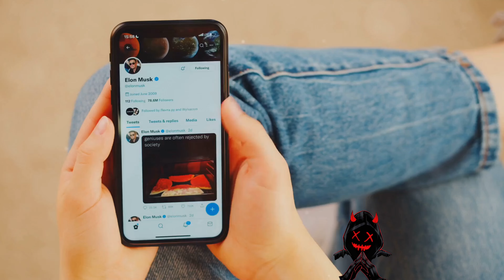Smoke Dawg The Toronto Legend and Drake protege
These are not real situations. Bullying of any kind will not be tolerated. Watch the video until the end to understand all sides of the story. You have the right to your own opinion but please be constructive, not hateful. This video is meant to address the issue, offer insight, research and solutions.